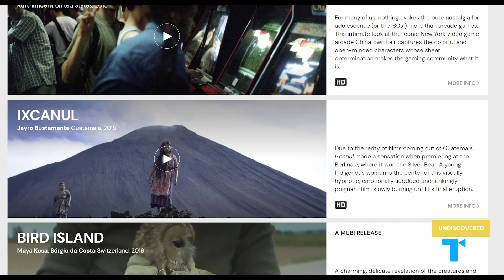The Final Girl Trope, Explained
Get a full month of MUBI FOR FREE (With the support of Creative Europe – MEDIA Programme of the European Union) | The Take is now on Snapchat. This month in celebration of Halloween, we'll be releasing two episodes a week! | Almost every horror movie ends with one person left to face the villain alone for one final showdown—and usually, this last one standing is a woman. This phenomenon is so common, it even has a name: The Final Girl. What is it about this character that makes her special? Is she a symbol of female empowerment, or a victim of regressive attitudes? Here’s our Take on the evolution of this trope, from the slasher movies of the '70s and '80s through modern variations in films like The Witch, Us, and It Follows. We'll look at what this archetype symbolizes, and how some recent subversions have caused us to rethink the Final Girl—for however long she survives.